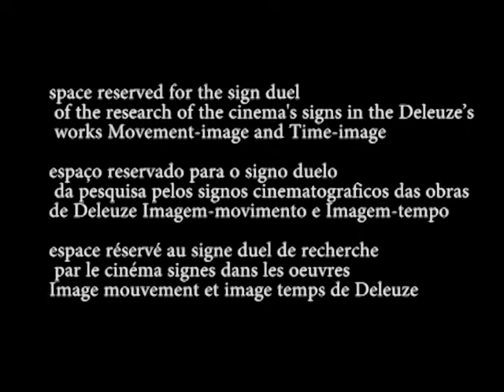ACTION-IMAGE / duel [IMAGEM-AÇÃO/duelo]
b.2. sign of composition of action/first or large form at (  )” (second pole) - 2(2)’(2)’’ – duel - sign of the category (2); 2(2)’’ meaning that the duel is the sign of an action (2) that describes the movement of perception (0) observed from the pole of the center of indetermination (0)’’, tending towards the universal variation (0)’, when a given situation requires an action (first or large form). The duel is emitted when the situation coincides with the center of indetermination that actualizes an action (the duel of an agent with the situation): “…the decisive action or the duel can only arise if, from various points of the encompasser [situation], lines of action emanate converging on this occasion to make possible the ultimate individual confrontation, the modifying reaction.” (Deleuze 1985:152)
Example:
“Take for example Sjöström's The Wind (his first American film). The wind never stops blowing across the plain … But there is also a whole state of things which actualises this power, combines it with that of the prairie, in a determinate space, Arizona: a realist milieu. A girl from the South arrives in this country, which she is not used to, and finds herself caught in a series of duels… Having killed the dealer [who tried to rape her] she tries desperately to bury him in the sand, but the wind uncovers the corpse each time. This is the moment at which the milieu throws down the strongest challenge to her, and where she reaches the essence [fond] of the duel. Reconciliation then begins: with the cowboy who understands and helps her, with the wind, whose power she comprehends as she feels a new mode of being growing within her.” (Deleuze 1985: 142-143)
Movie image: Sjöström, The wind (1928